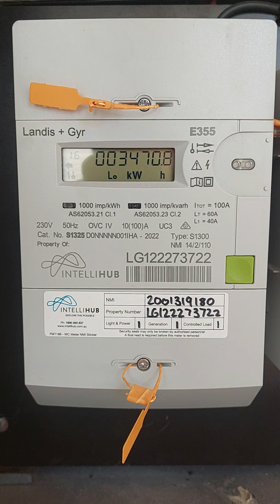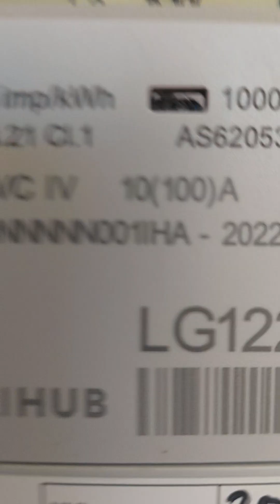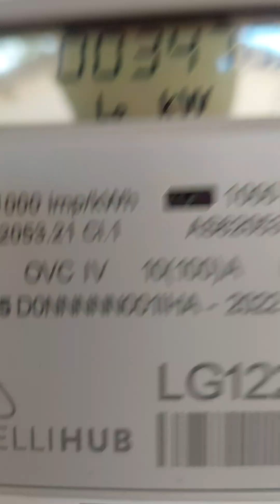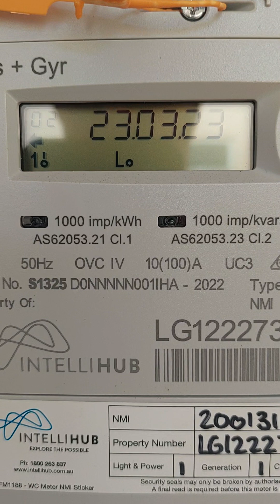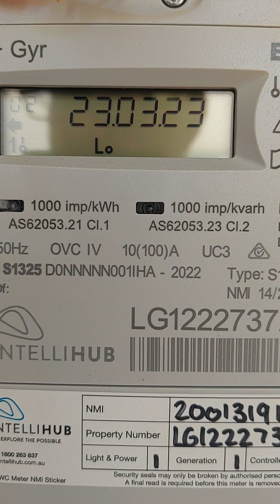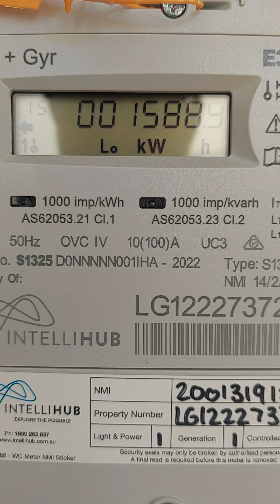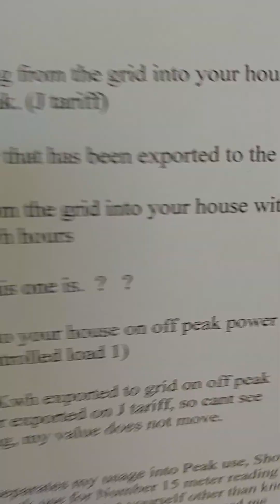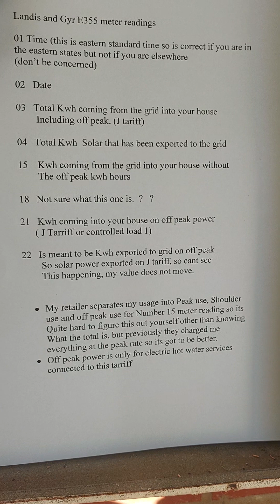How to read your Landis & Gyr E355 Meter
Hi Guys, was trying to find some info on this but all seems a bit sketchy so i have figured out a fair few things so hope this helps you out although when you know the readings it still takes some working out. hope this helps solve some mysteres. luckily i have my solar system connected to the web so this has helped me work this out